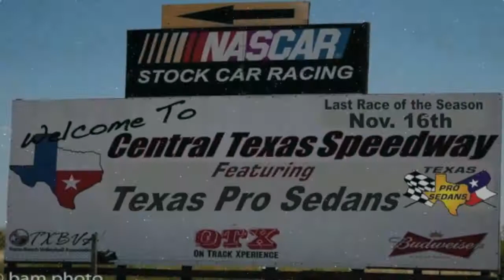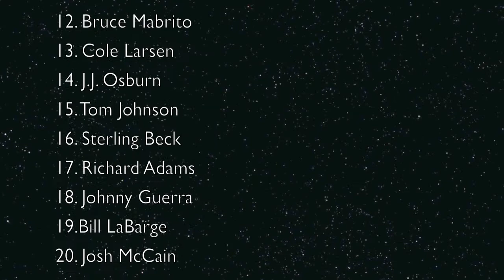TPSatCTS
Final Texas Pro Sedan feature race of the season at Central Texas Speedway